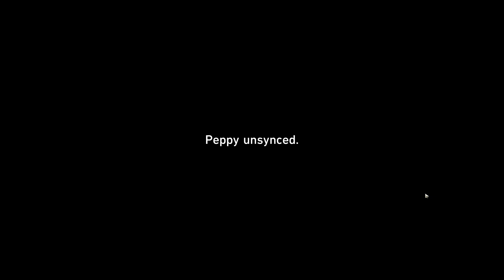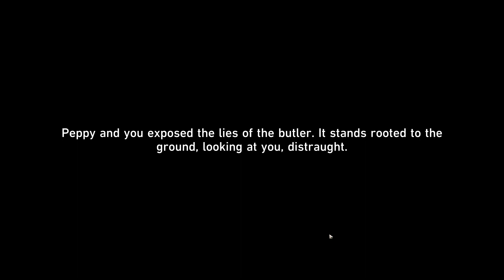Honkai Star Rail 231 - Critter Pick 3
The genius' visit left behind mysterious creations from Ruan Mei on the space station. They seemed to have a special connection with (Trailblazer)... Even Asta has tasked (Trailblazer) with taking care of these weird little lifeforms.